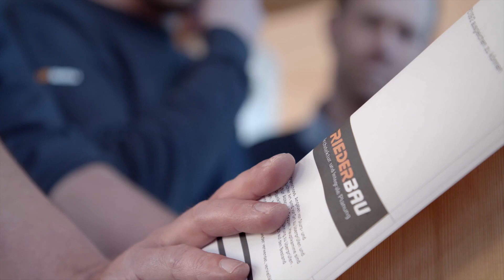RIEDERBAU-Holztechnik St.Jakob in Haus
Im Video nehmen uns Andreas Embacher und Leonard Huetz auf einen Rundgang am Standort in St. Jakob in Haus mit.